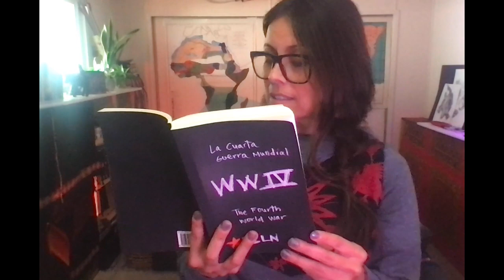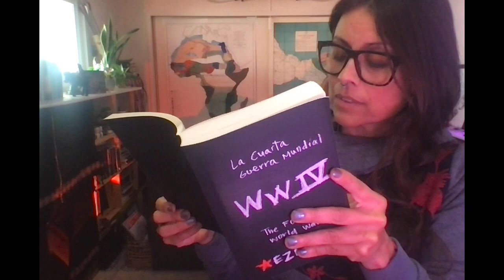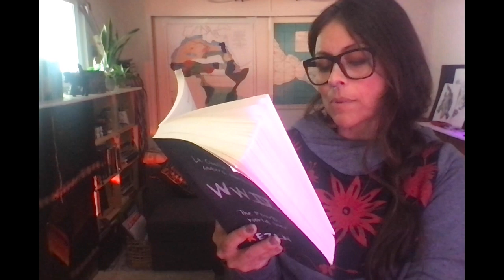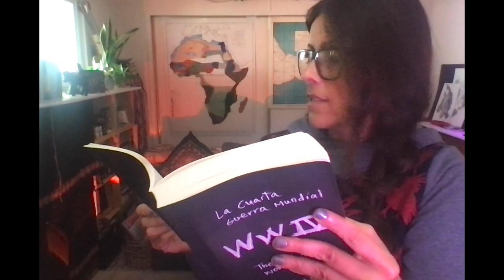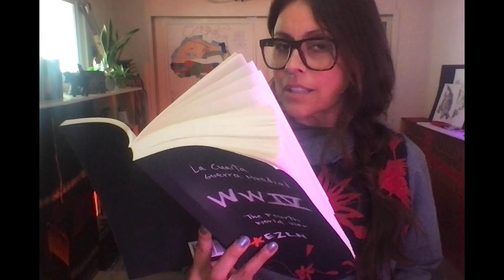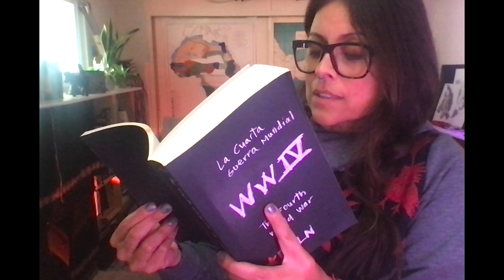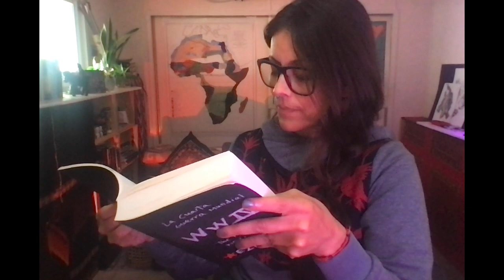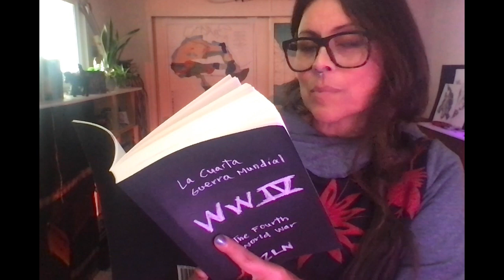Zapatista Communique: "The Common and Non-Property"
For more on disease, see Jack Forbes “Columbus and Other Cannibals”